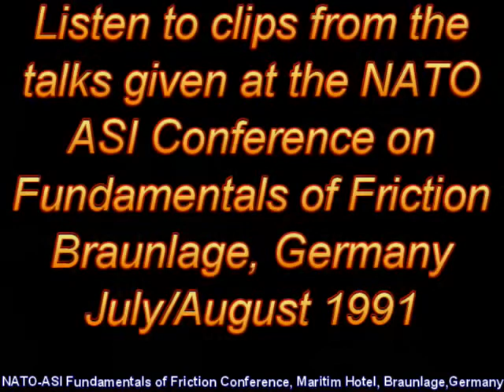Trailer: Fundamentals of Friction Conference, Braunlage, Germany July, 1991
The NATO ASI conference on Fundamentals of Friction was held in Braunlage, Germany July/August 199. For two weeks, experts and students from classical tribology to nanoscale surface science friction gathered for lectures, one-on-one discussions and leisure time. My co-organizer, Hubert Pollock, and I wanted to bring together these two field to improve understanding of friction processes and to pass on this knowledge to the ASI students and to the scientific/engineering community. Here are a few clips from talks given at the conference by Uzi Landman, Ken Johnson, Jacob Israelachvili, Jim Greenwood and David Tabor. To see all the talks, search Google or Youtube with the phrase NATO ASI Fundamentals of Friction. To hear specific speakers, add the name, e.g., Tabor.
Video by Jonathan Singer; Videography by Irwin Singer